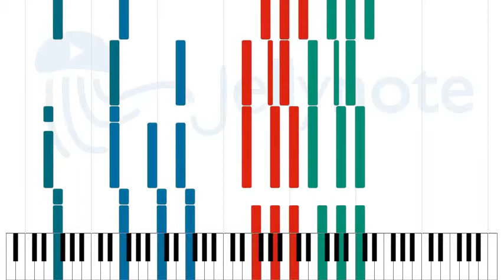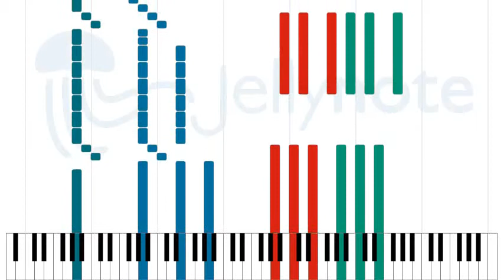You Don't Remember, I'll Never Forget - Yngwie J. Malmsteen [Sheet Music]